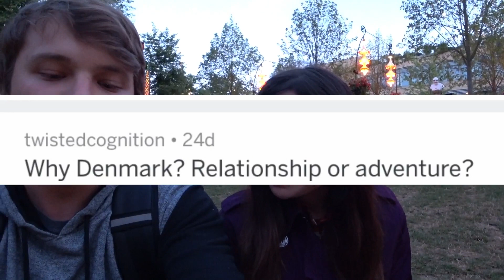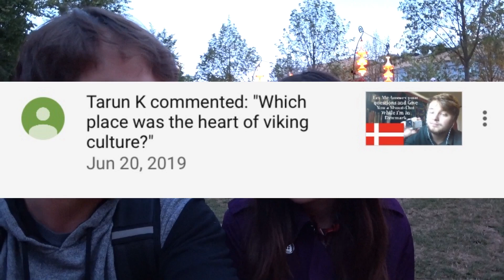Answering YOUR Questions In DENMARK 🇩🇰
A short video I promised to all who asked questions on my video last month.  Filmed in Tivoli in Copenhagen, Denmark.

I just wanted to get a video out while I am away from home.